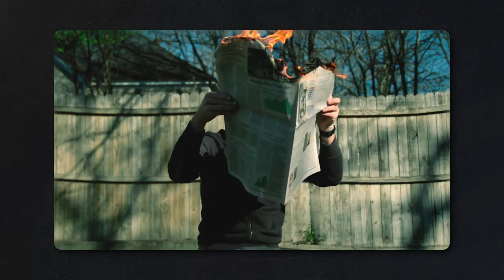James Gunn PROVIDES Update On 'Harley Quinn' Series..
Welcome back to Recap District, today on the channel we're going to be talking about James Gunn PROVIDES Update On 'Harley Quinn' Series.. if you're excited to learn more about this then make sure you watch the whole way through because you don't want to miss the details we have for you!